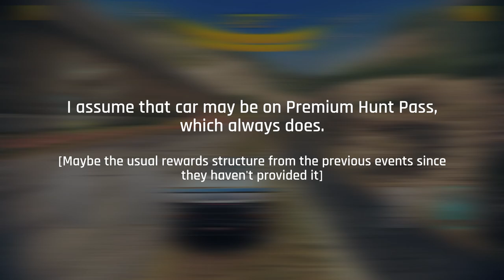[Asphalt 8: Airborne (A8)] Pagani Zonda Barchetta | Vehicle Preview and some Test Drive | Update 61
I am giving the info about upcoming car hunt event and the Pagani Zonda Barchetta stats and some test drives in Asphalt 8: Airborne (A8) Update 61.

[Chapters/Timestamps]
0:00 Intro & Information
0:18 Car appearance
0:27 Test Drive: The Great Wall
1:30 Test Drive: Tokyo
3:00 End Screen

"This content isn't approved by Gameloft in any way.”